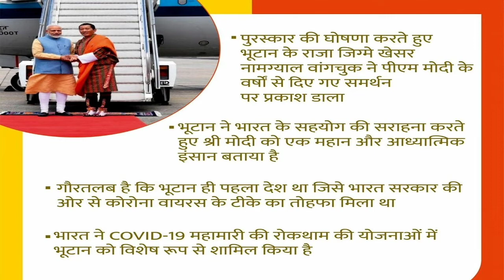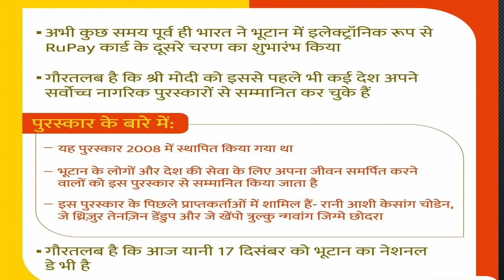पीएम मोदी को भूटान का सर्वोच्च नागरिक सम्मान | Eminent Institute|By-Mandleek Mishra|Current Affairs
पीएम मोदी को भूटान का सर्वोच्च नागरिक सम्मान  | Eminent Institute | Mandleek Mishra |Current Affairs